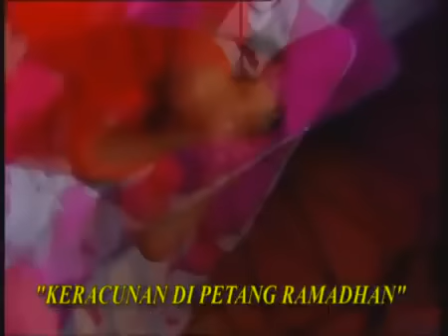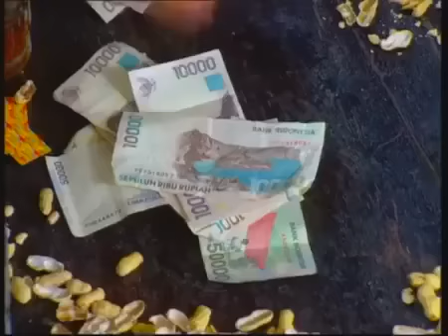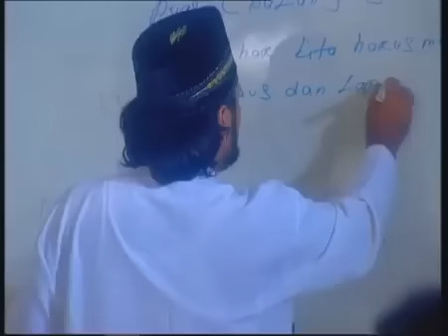FTV Hidayah - Keracunan Di Petang Ramadhan